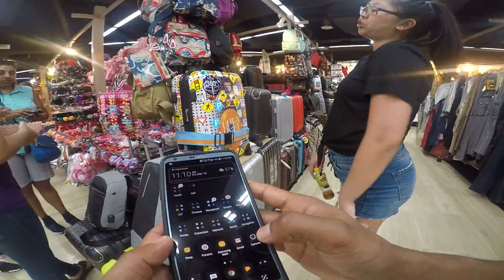Thailand Trip - Day #7 - MBK - 03 - GOPR2835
Thailand Trip - Day #7 - MBK - 03